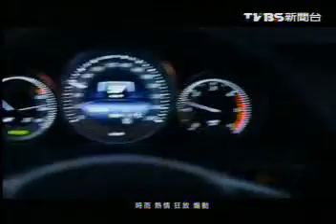NEW E-CLASS BENZE~20130627 003150